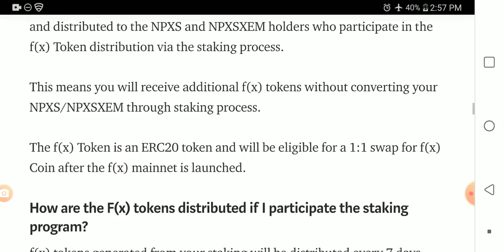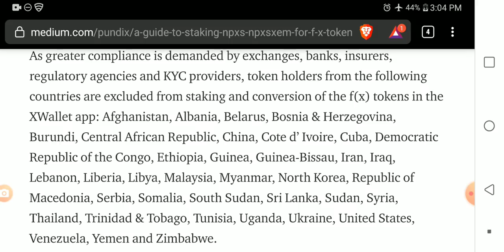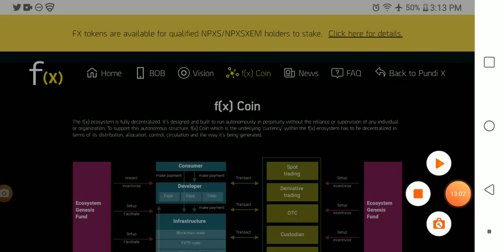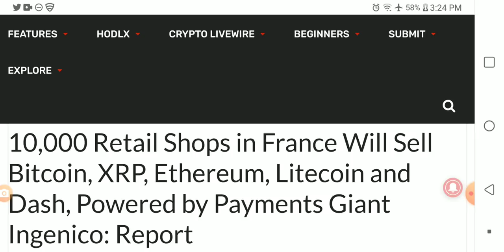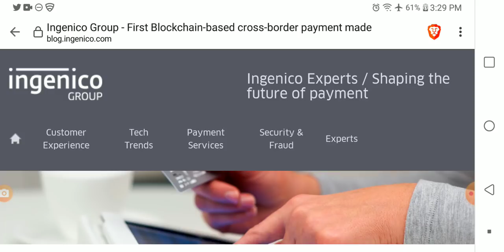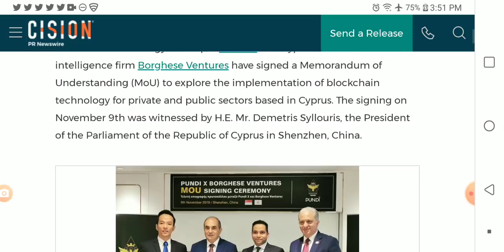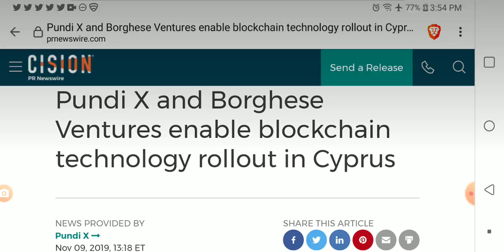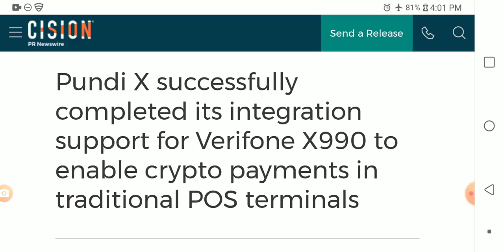Pundi X Token Correction Video(not good)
This Link below is to the Function X website where you can get links to ALL pertinent information about their devices, roadmap and tokenomics